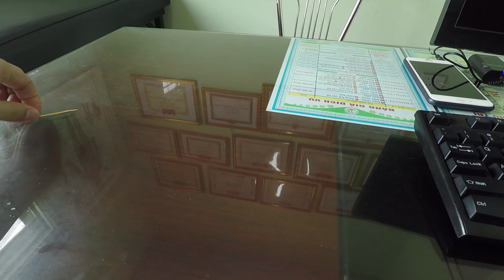5 bước làm sạch tai cho bé bị viêm tai giữa - Bác sỹ Lá Văn Khôi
Viêm tai giữa là căn bệnh do vi rút, vi khuẩn làm cho vùng tai giữa phía sau màng nhĩ bị viêm nhiễm. Bệnh còn được gọi với cái tên khác là nhiễm trùng tai giữa. Bệnh lý viêm tai giữa ở trẻ nhỏ điều trị không đúng có thể đến biến chứng. Gây nguy hiểm tính mạng nếu không được chữa trị kịp thời.
Tóm tắt các bước:
00:05 Chuẩn bị những thứ sau khi trẻ bị viêm tai giữa
00:18 Làm que bông tránh tổn thương tai cho trẻ bị viêm tai giữa
00:55 cho oxy già vào đầu que bông
01:11 Tiến hành làm sạch tai cho bé bị viêm tai giữa
01:21 Làm sạch tai lại bằng que bông khô